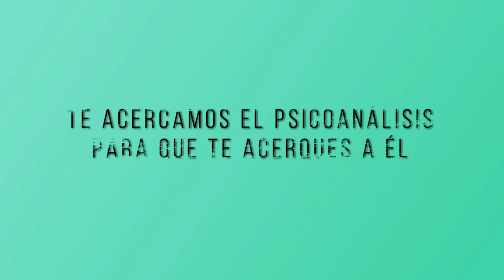119 POESÍA MÁS POESÍA: ELADIA BLÁZQUEZ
Un programa de poesía dirigido por Miguel Oscar Menassa.